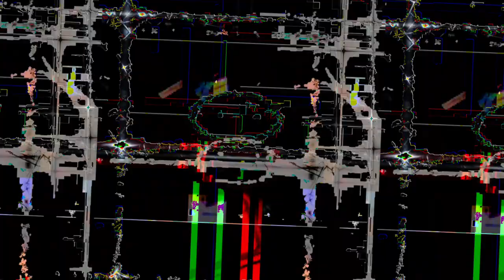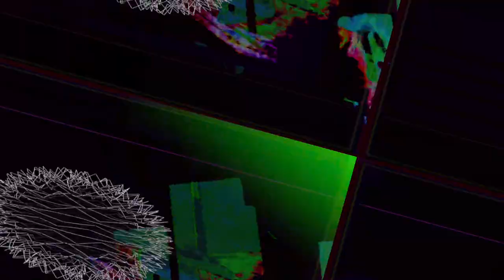[EPILEPSY WARNING] *Photosensitivity Warning* Movie 23 05 06 07h53m29s